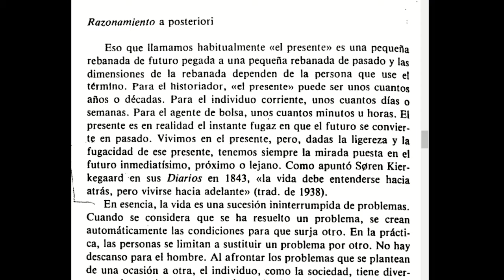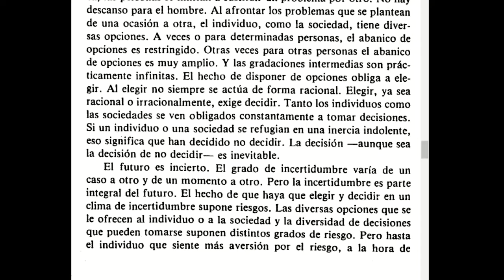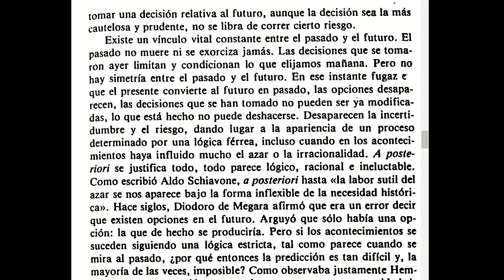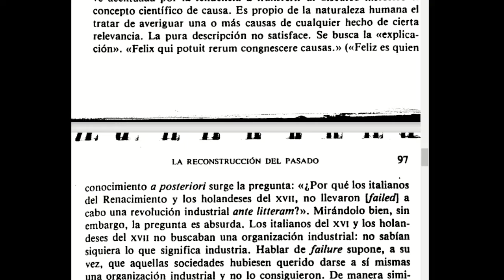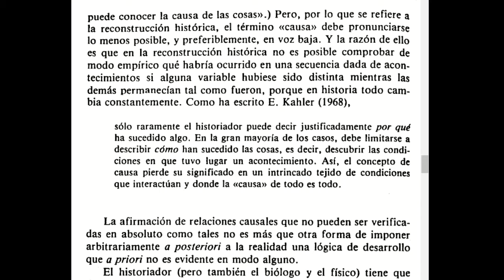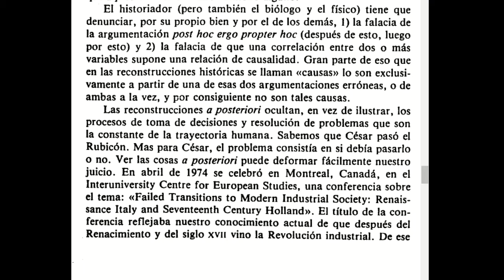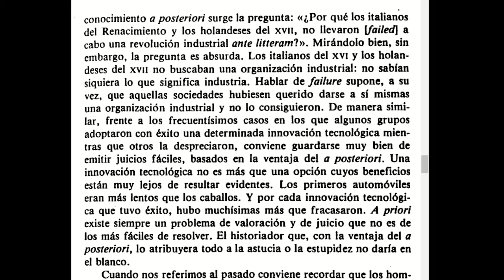005 RAZONAMIENTO A POSTERIORI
Carlo M. Cipolla, "5. LA RECONSTRUCCIÓN DEL PASADO: TRAMPAS PARA LOS DESPREVENIDOS: Razonamiento a posteriori", Entre la Historia y la Economía: Introducción a la historia económica, Editorial Crítica, Barcelona 1991, 94-97.